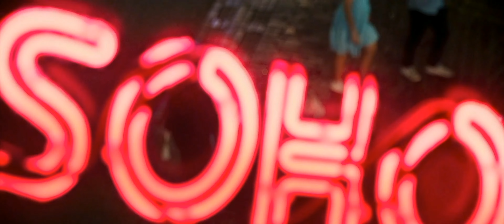After Dark - Last Night In Soho 😻